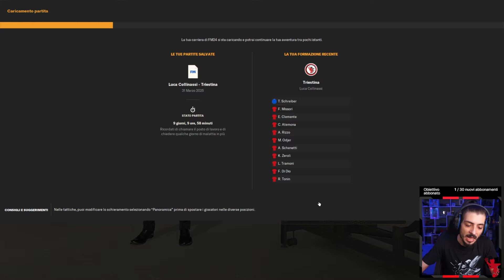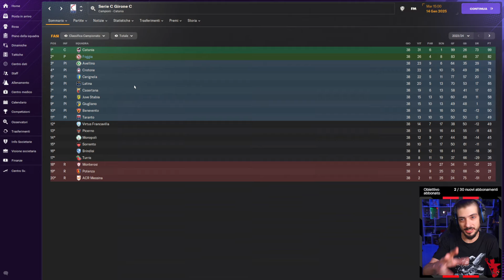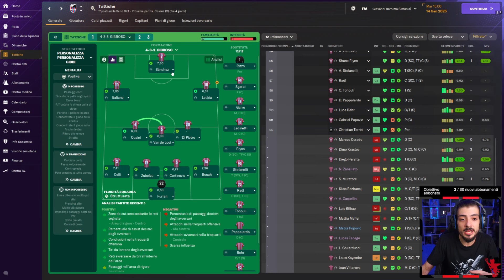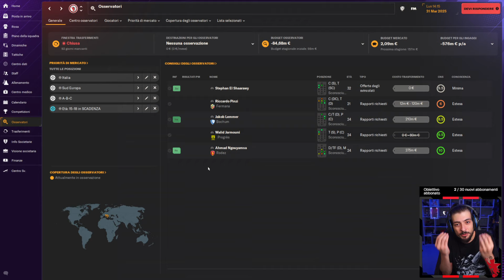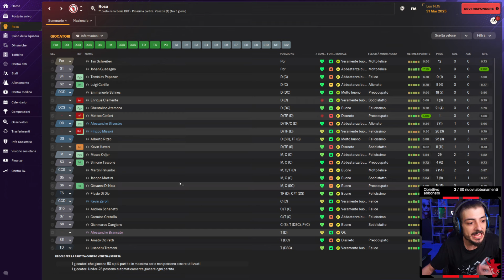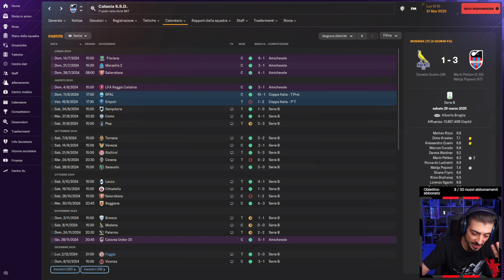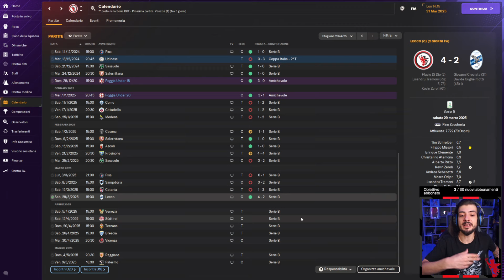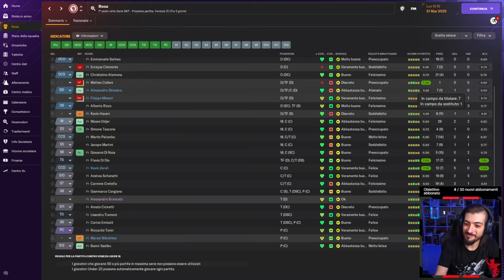Sono un MOSTRO! CATANIA GATE: La SENTENZA!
Timeline della LIVE:
00:00 - Countdown
3:19 - Vi Racconto Cos'è Successo